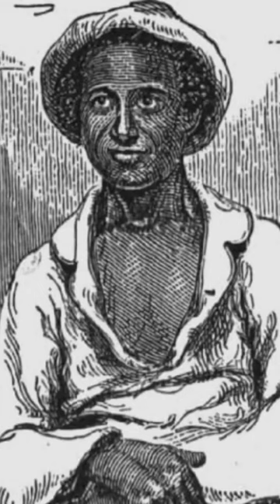top 10 historical figures who disappeared